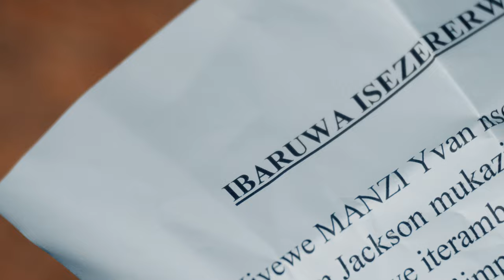NTAHO NAGIYE BY Bro Jimmy FT Niyo Bosco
17. “Ari mu ijuru, arambura ukuboko aramfata, Ankura mu mazi y’isanzure.
18. Ankiza umwanzi wanjye ukomeye n’abanyambaraga, Kuko bandushaga amaboko.
19.Bari baranteye ku munsi nagiriyeho amakuba, Ariko Uwiteka ni we wambereye ubwishingikirizo.
20. Abinkuramo anshyira ahantu hagari, Yankirije kuko yanyishimiraga."
2 SAMWELI 22:17-20

Dear viewers in this song I am reminding you that the Lord is always there to rescue us in whatever situations we face. Blessings!